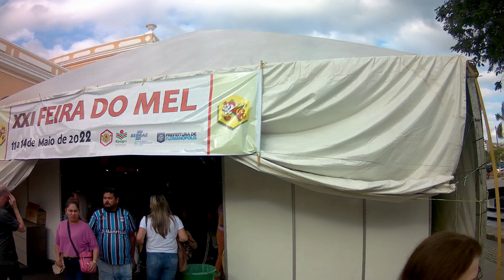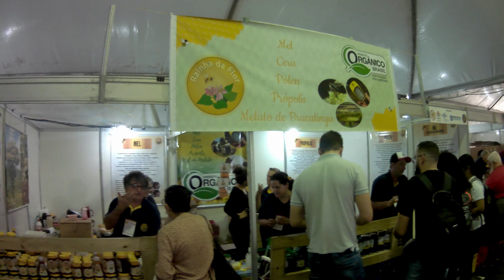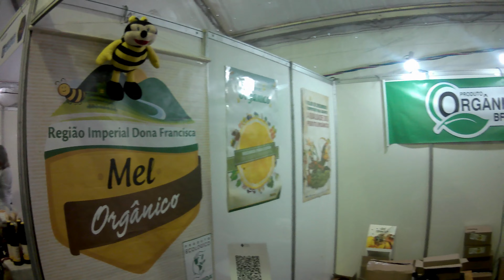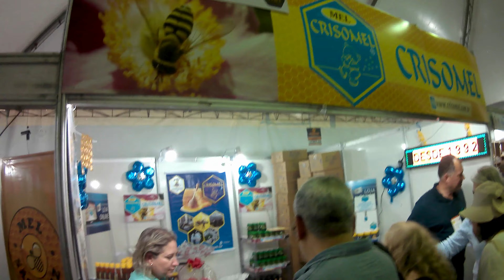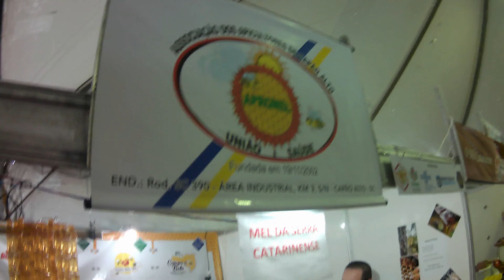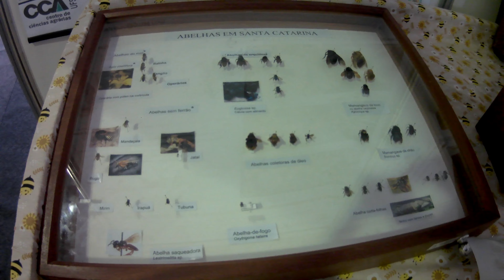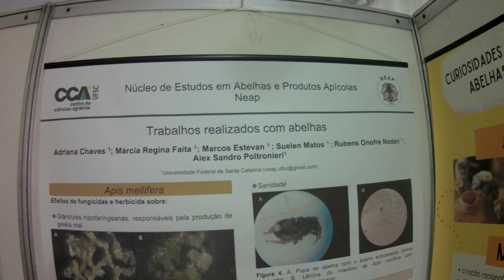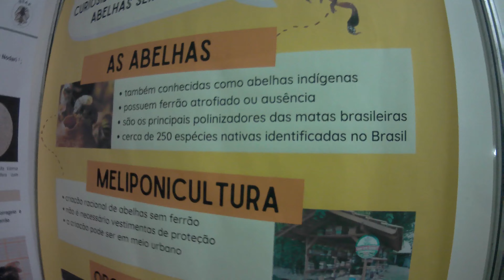Feira do Mel em Florianópolis SC Brasil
Feira do Mel em Florianópolis Santa Catarina Brasil, neste dia 13 de maio de 2022.